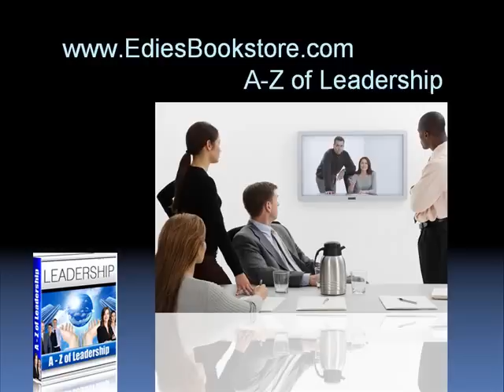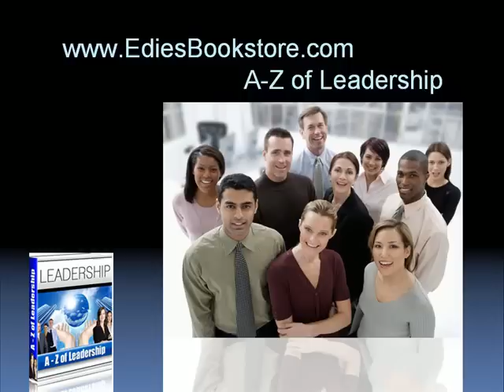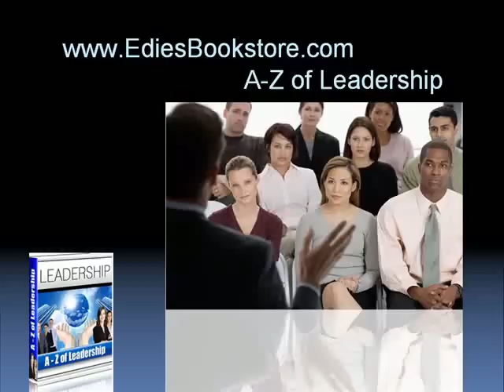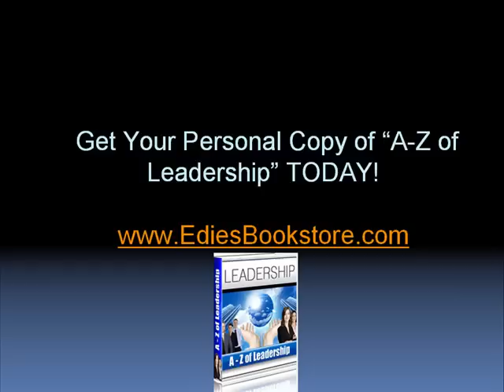Online Leadership Training Courses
Situational theory of leadership believes that a good leader chooses the best possible online leadership training courses depending upon